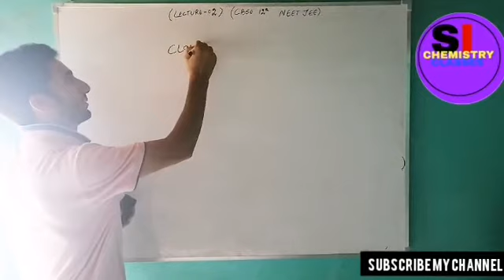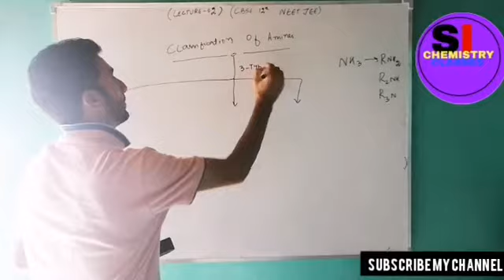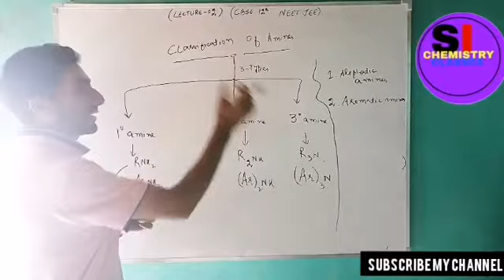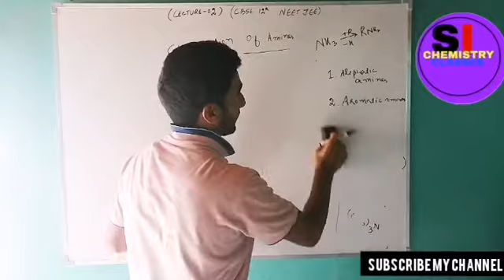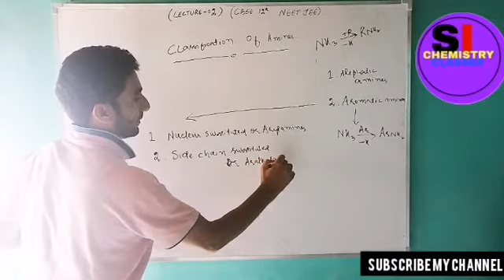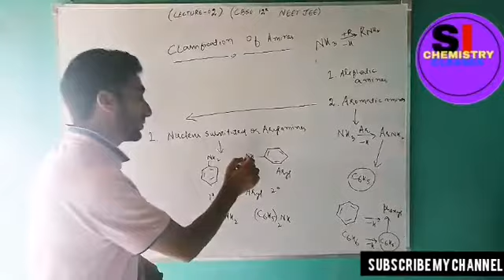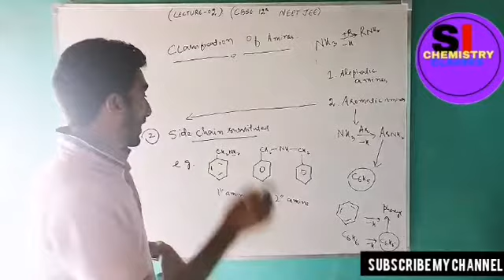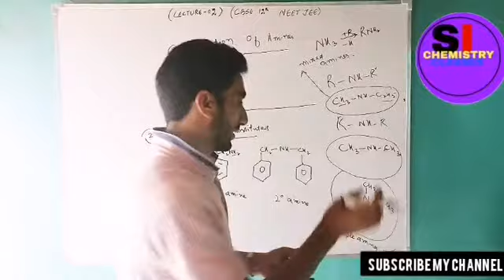ORGANIC COMPOUNDS CONTAINING NITROGEN (LECTURE - 2)CLASSIFICATION OF AMINES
SI CHEMISTRY CLASSES BY SHAHI INDRAZ